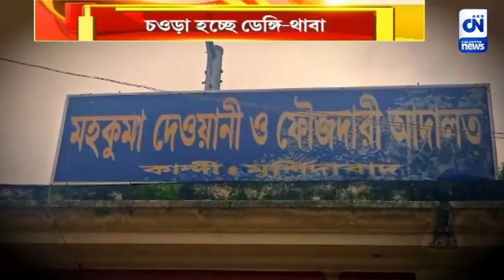রাজ্য জুড়ে চওড়া হচ্ছে ডেঙ্গি থাবা | ক্যালকাটা নিউজ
রাজ্য জুড়ে চওড়া হচ্ছে ডেঙ্গি থাবা

রাজ্য জুড়ে চওড়া হচ্ছে ডেঙ্গি থাবা। অন্যদিকে, মুর্শিদাবাদেরই কান্দিতে নিকাশি ব্যবস্থার হাল বেহাল। কান্দি পুরসভার ঢিল ছোঁড়া দূরত্বেই এই হাল প্রায় আঁতকে ওঠার মত।